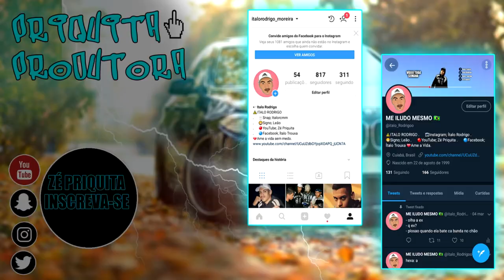JOGANDO Call Of Duty MW PELA PRIMEIRA VEZ! DEU MERDA! Ep.01